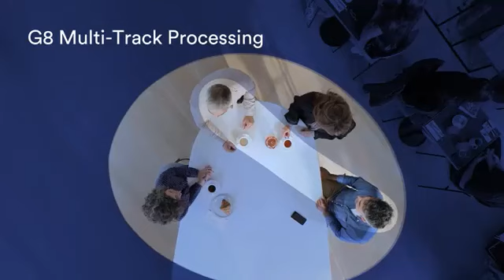AS G8 平台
本影片簡介G8特點